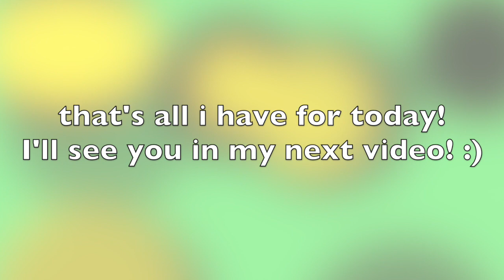Car vlog! | Car Rental, Dick's Haul, New Starbucks drink!!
Hey guys!! Here is a vlog that I've been working on for. 2 weeksss.